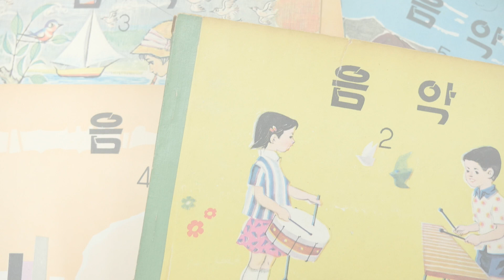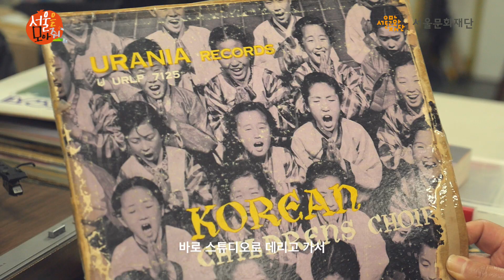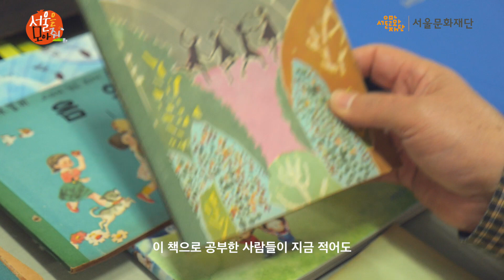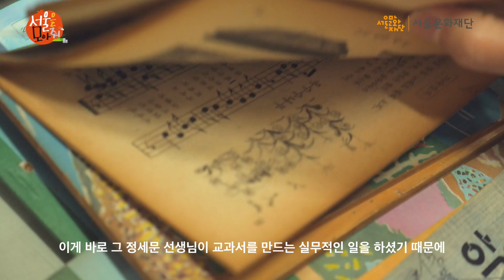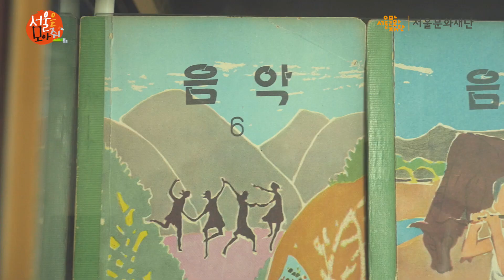[서울문화재단]서울을모아줘 캠페인 참여자인터뷰 _김정철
박물관 도시 서울 프로젝트 '서울을 모아줘'
"일상생활 속 물건이 박물관의 보물처럼 가치가 높아집니다!"

특별한 소장품을 가지고 있는 수집가를 제보해주세요!

박물관도시 서울 프로젝트가 여러분을 '지금 만나러 갑니다.'

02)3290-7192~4